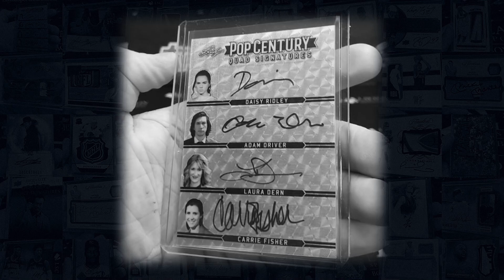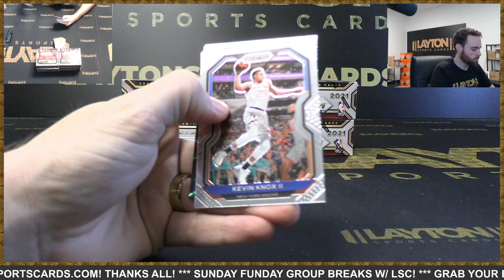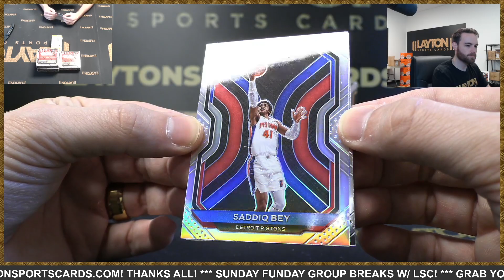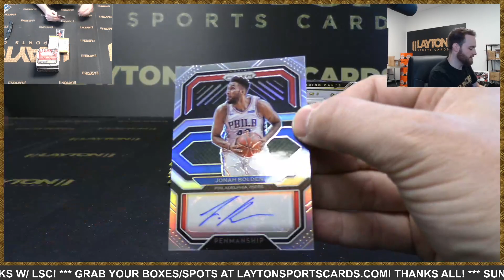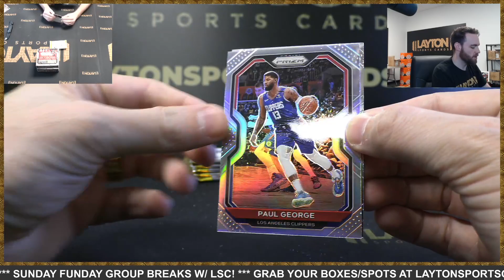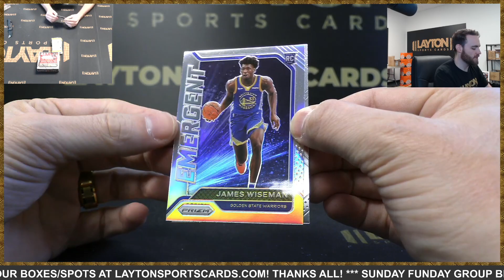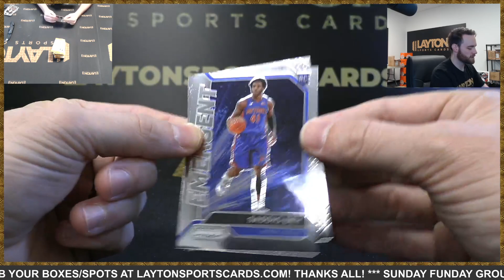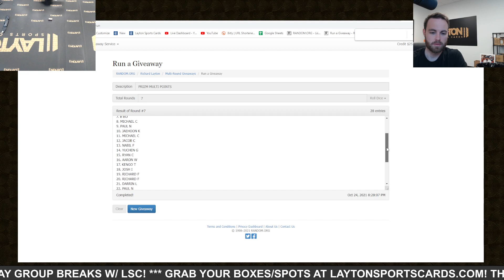2020/21 Panini Prizm Basketball Retail 5 Box Break #1